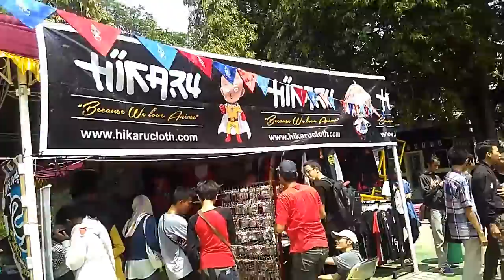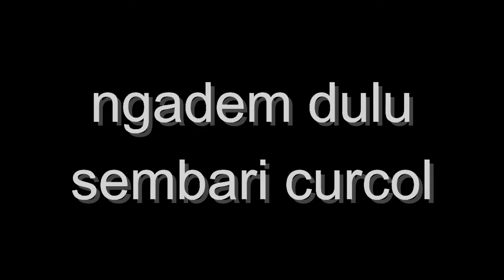Episode 07, Event J-Soul Matsuri 8 SMA 3 Semarang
Halo
ketemu lagi bareng gw di JalanJalanAsik. Di episode kali ini gw berkesempatan dateng ke event jejepangan Semarang pertama di tahun 2017 ini, yaitu J-Soul Matsuri 8 yang berlangsung di SMA 3 Semarang.

Vlog ini adalah beberapa dokumentasi pribadi yang gw ambil selama event^^

Vlog ini direkam pake hp xiaomi redmi 2

next episode, jangan ditunggu yak!

Buat kalian yang ngaku anak khilafers, belum afdol rasanya kalau belum pakai T-shirt keren dari nskcp. yang dijamin bakal nambah keaesthetic diri. You can check nskcp at:
"No Sweets Kill Crazy People"